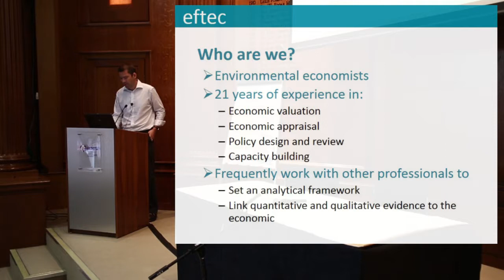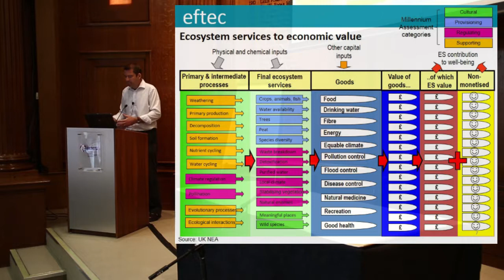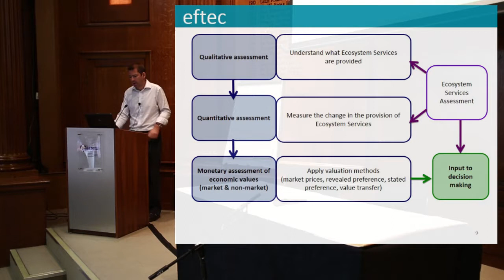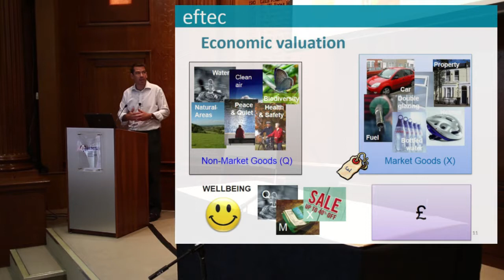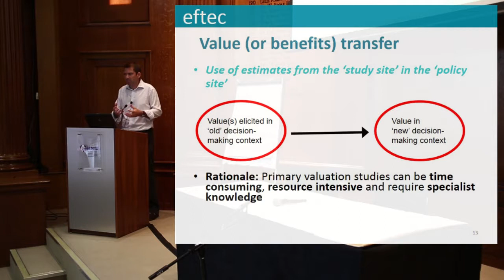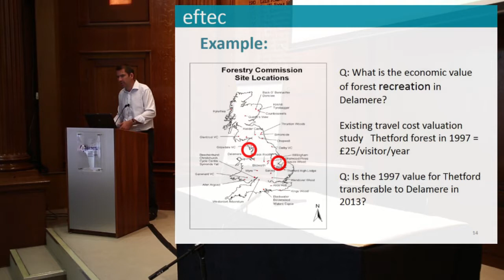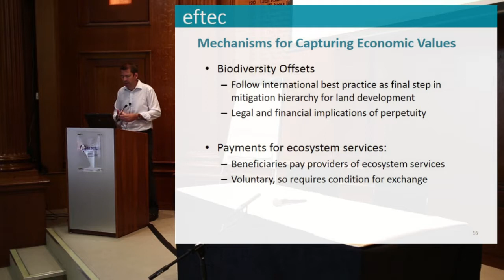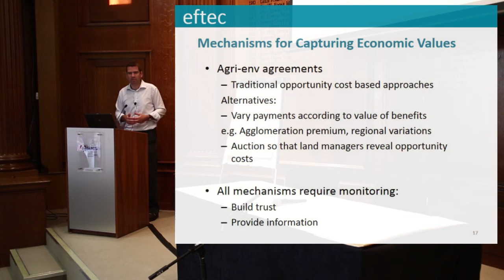Presentation by Ian Dickie (eftec)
Ecosystems Knowledge Network, Valuing Land for All it is Worth, 2nd October 2014